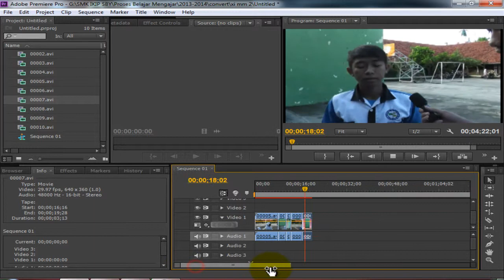praktek video editing SMK IKIP Surabaya